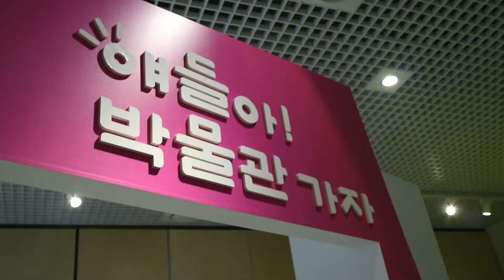ACC 와글와글 이야기나라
by 9기 ACC기자단